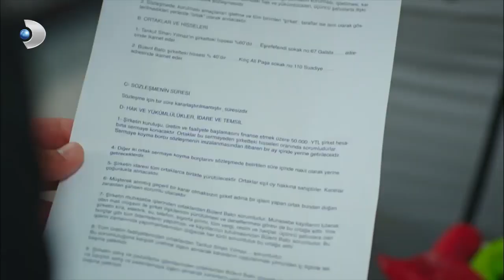Sinan, Barış ve Pelin'i Görünce Gitmekten Vazgeçti! - Tatlı İntikam 24.Bölüm